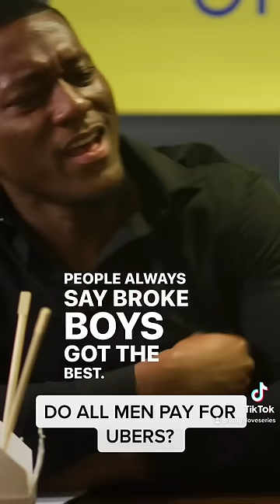Do All Men Pay for Ubers?